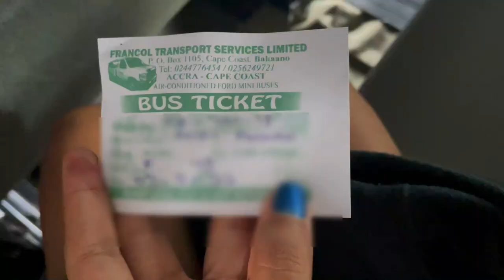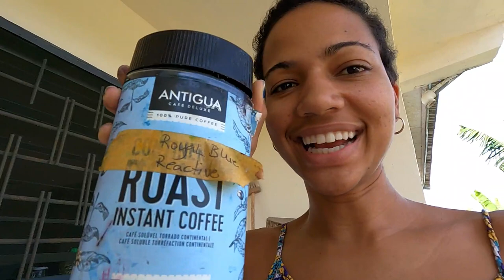FIRST TIME in Cape Coast, Ghana & Learning Batik! | Global Gyal | Episode #113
Helloooooo all!

Today's video follows my journey to Cape Coast here in Ghana, but it's not for what you think. I went to visit a family friend who dabbles a bit in the Batik Fabric process. She insisted we make design a fabric for me and that's exactly what we did!

It was a peaceful, relaxing, creative trip and I'm very happy I went to visit her. Big up to the Dominican crew 🇩🇲🇩🇲🇩🇲

Caribbean people unite here in Ghana.

As always, enjoy the video and do have a great day :)

Interested in contacting Lucy for fabric? Fill out this form below!

If you'd like to support Global Gyal and help to keep her travel adventures and stories going, don't hesitate to donate

N.B No hateful or indecent language in the comments. Comments that are found disrespectful in any way WILL be removed.